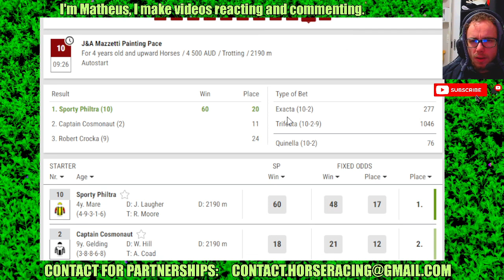Mildura results Jul, 12 2024 Horse Racing